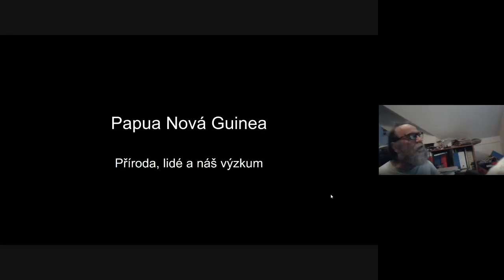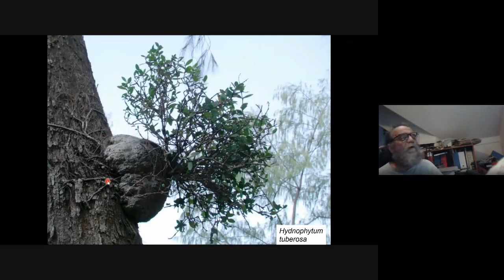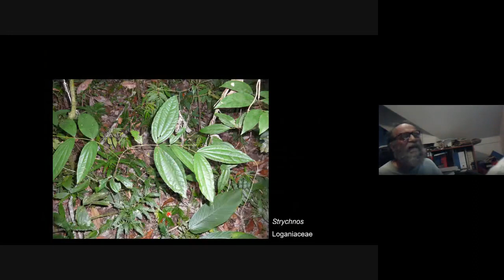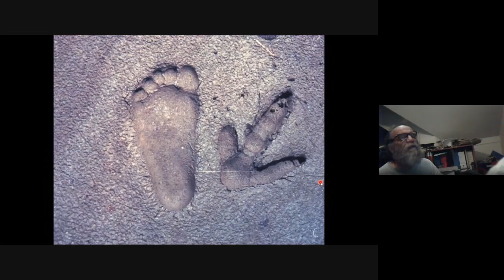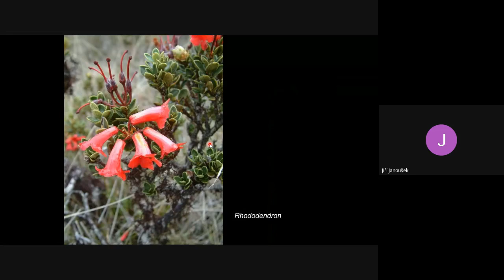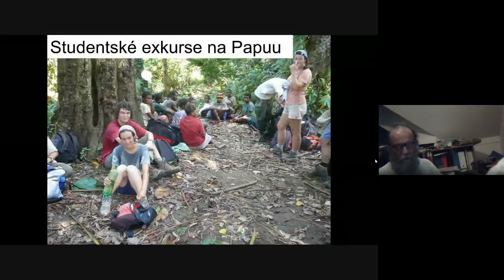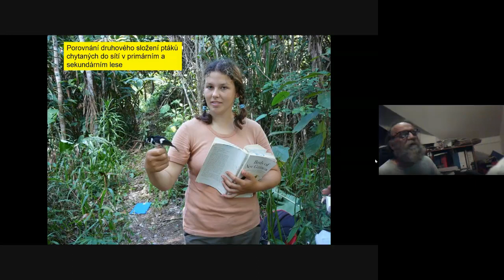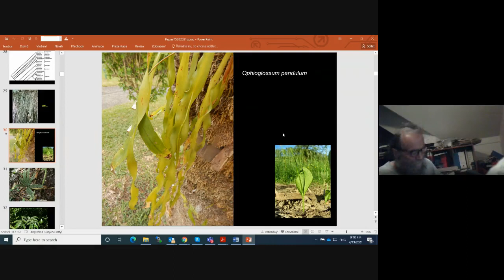PPPFN 44: Papua Nová Guinea – Příroda, lidé a náš výzkum